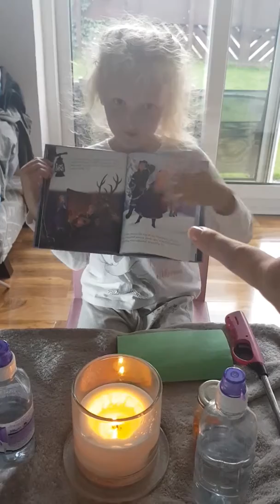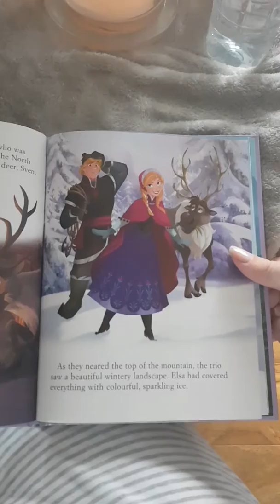Collective worship from a 6 year old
Kiera doing her own sort of collective worship, compromising with things and using her imagination.